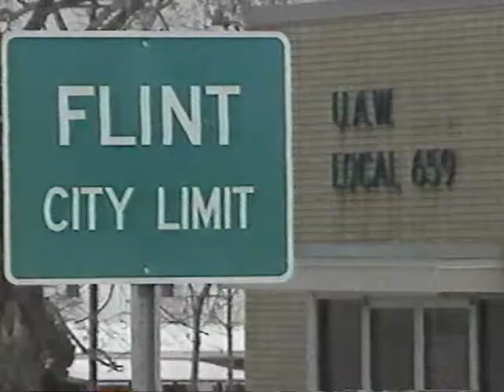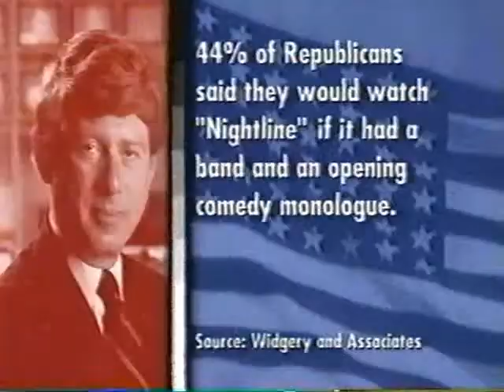TV Nation - Aquariums: The Next Great Economic Recovery Plan?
A segment from Michael Moore's TV Nation (1994). Cities around the U.S. have been struggling to bring in tourism to help their economies, and many of them have been convinced to build large aquariums. However, these aquariums are doing just about as much business as Autoworld in Mike's hometown of Flint, Michigan, which is to say: not very well at all. TV Nation investigates why these cities turned to aquariums for economic recovery.